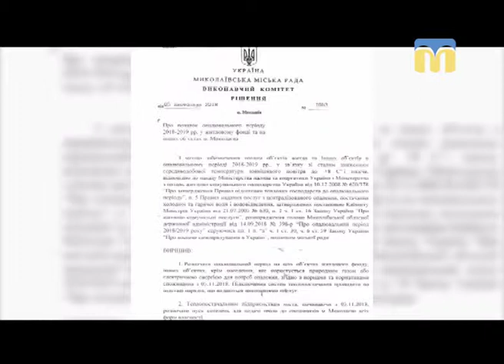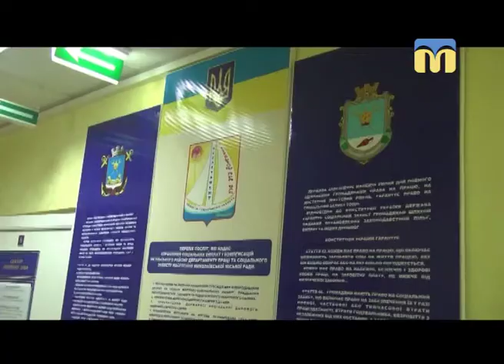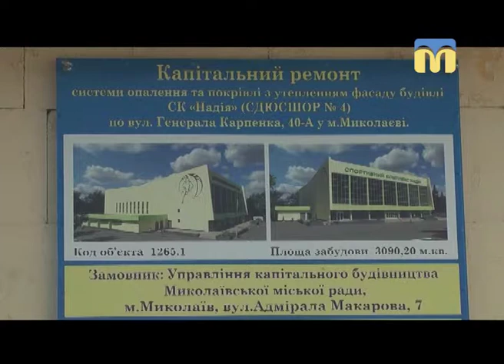05.11.2018. Новини. 19:00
Інформаційна картина дня (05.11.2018) поглядом кореспондентів телеканалу “Миколаїв” (випуск новин — 19:00):
- опалювальний сезон у Миколаєві;
- в Україні діє нова постанова щодо призначення субсидій;
- відсьогодні в Миколаєві працюватиме полігон для зберігання зібраного опалого листя;
- у спорткомплексі «Надія» розпочали ремонт баскетбольної площадки;
- скульптуру «Хлопчик-рибалка» відкрили на Восьмому причалі;
- півтори тисячі спортсменів взяли участь у міжнародному напівмарафоні.